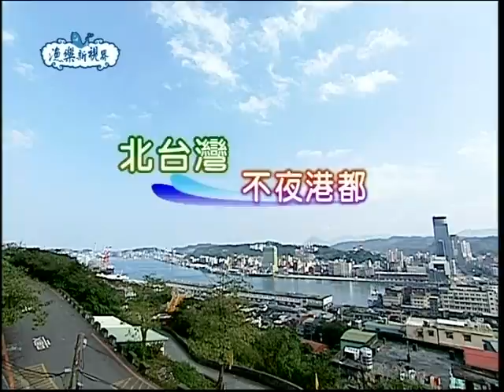98年度漁樂新視界-第011集 北台灣不夜港都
八斗子是個天然良港，位於基隆市和平島東側，是基隆著名的漁村，也是北台灣最大的漁港，一旁的漁村，經常可見攤開石花菜以及一間間的「魚寮」;這裡是台灣有名的漁產加工廠！加工漁獲包括小卷、丁香魚、四破魚、飛魚卵等..。望幽谷是位於八斗子和長潭里間的一個Ｖ型山谷，整個谷地綠草如茵，置身其中叫人「忘」卻所有「憂」煩！循崖頂旁小徑下行，可至一片寬約20公尺的海灘，海灘遍佈海蝕平臺、豆腐岩等地質景觀，沙、岩兼具的地形，適合拾貝、抓蟹及戲潮等活動。